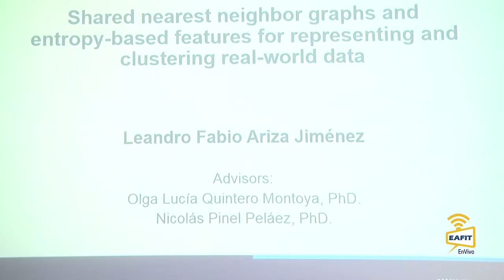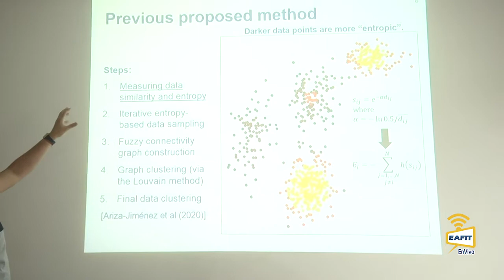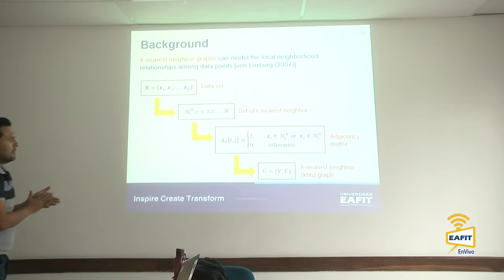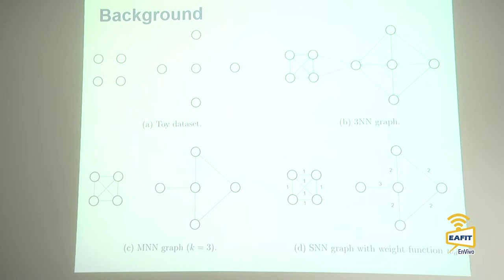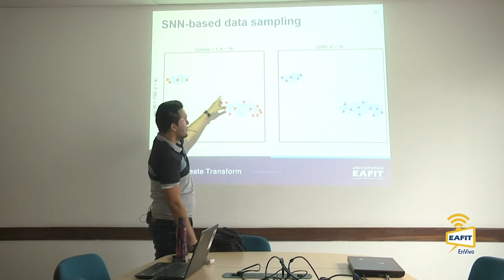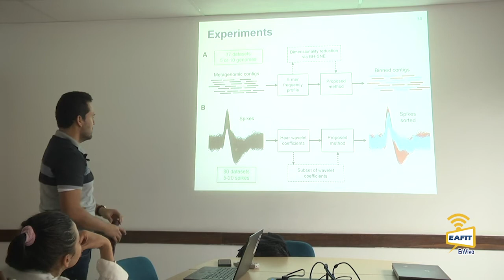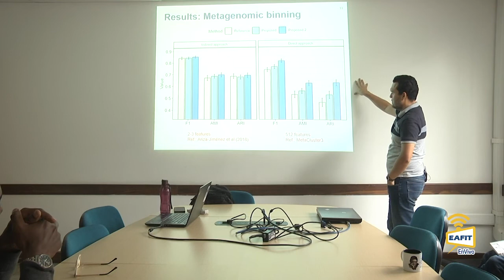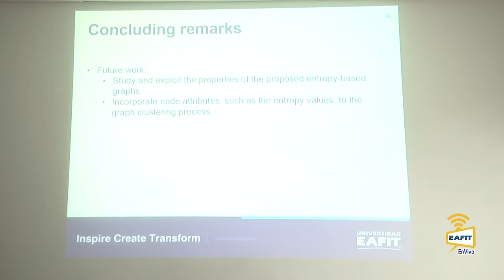Shared nearest neighbor graphs and entropy-based features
Shared nearest neighbor graphs and entropy-based features for representing and clustering real-world data. Leandro Fabio Ariza Jiménez; PhD student in Mathematical Engineering, Research Group in Mathematical Modelling, Universidad EAFIT.
Gráficos de vecinos más cercanos compartidos y características basadas en entropía para representar y agrupar datos del mundo real.
Escuela de Ciencias Universidad EAFIT. Febrero 24 de 2020.
Seminario de Doctorado en Ingeniería Matemática Universidad EAFIT.
Seminar of the PhD in Mathematical Engineering EAFIT University.